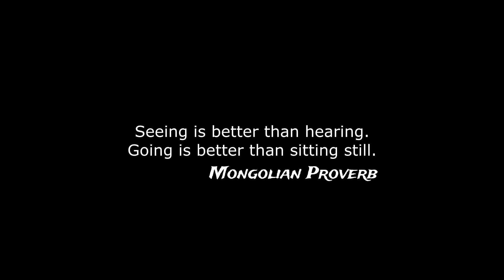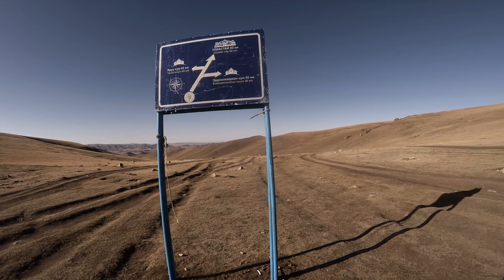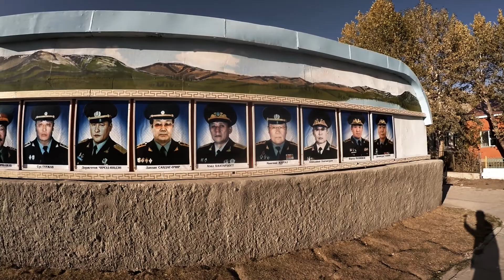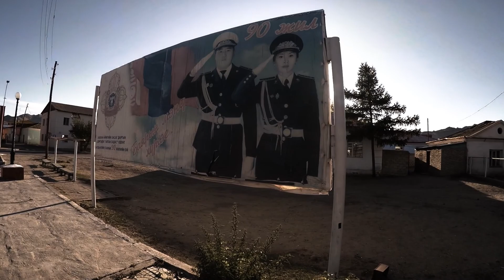Travel Series ON AND OFF ROAD IN MONGOLIA Vol. 2, Ep. 10 (ENG & RUS subs)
Episode 10: Ice Ice Baby

Morning selfie video. The search for the Man Stone. Deer Stone. Erdenekhairkhan. Schoolyard. Change of plan. Stone Age rock paintings. The way to Uliastai. Ice cream break in Aldarkhaan. Uliastai. A stroll through Uliastai. Dinner. Moghi’s Mongolian joke.